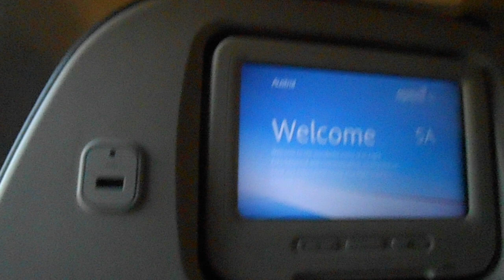Juan José MALGARINI